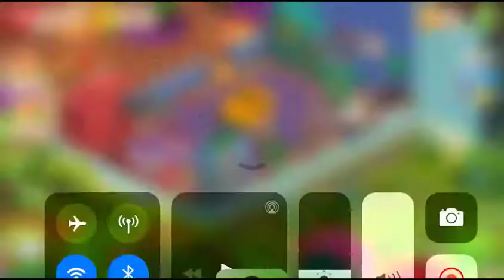Homescapes Hard Level 721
How to beat Homescapes Hard Level 721